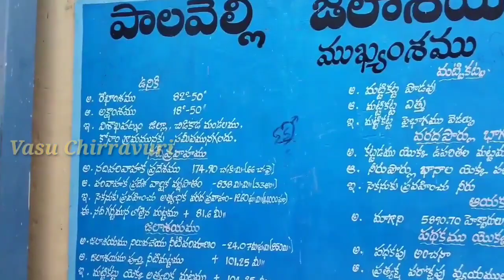Konam waterfalls & dam